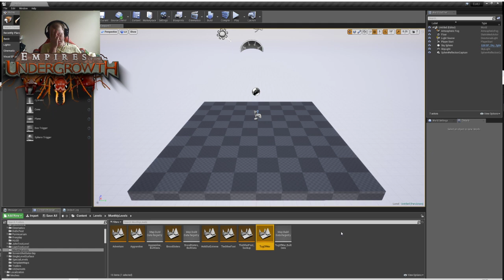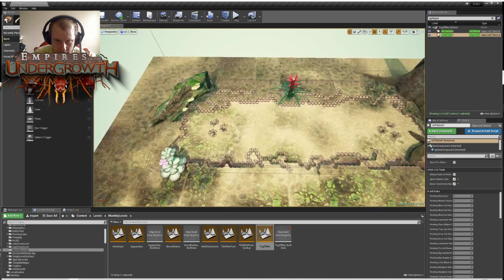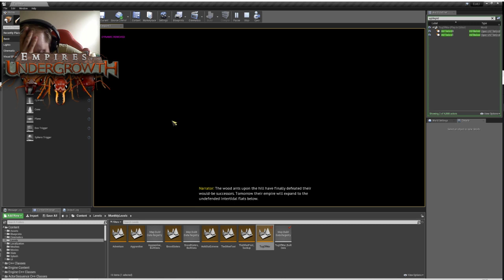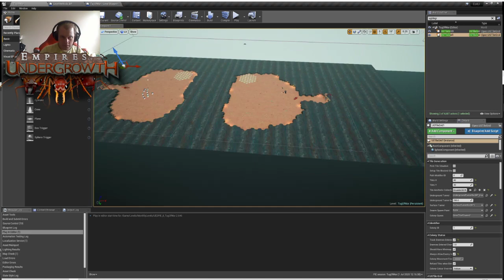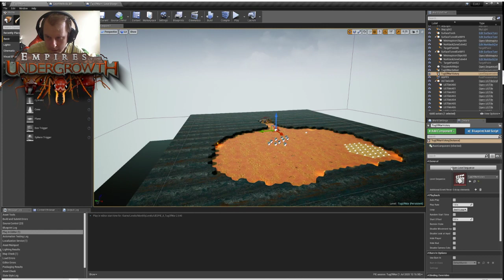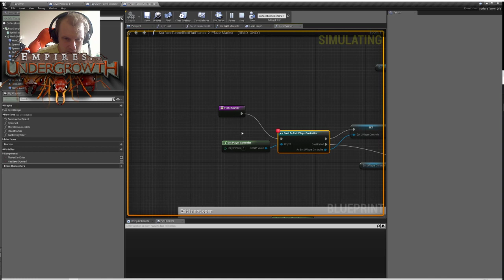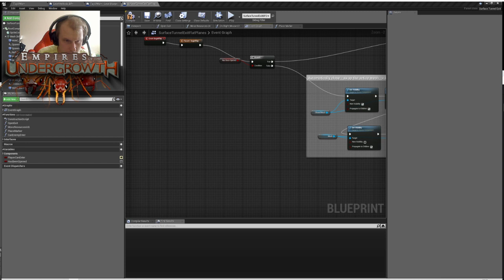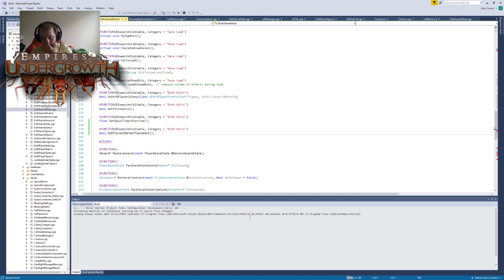Empires of the Undergrowth Dev Stream 1st July 2020 - A Cheeky Tug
John talks us over a new feature he's implemented that might be handy for some future extra levels, then it's back to some more Tug of War work. He also goes over what the other two developers are working on at the moment.

Broadcasted live on Twitch on 1st July 2020 -- watch future broadcasts live

Empires of the Undergrowth is a simulation real-time strategy game set in the world of ants!